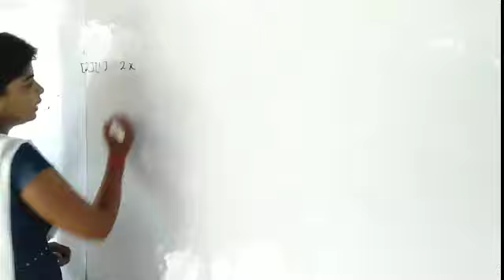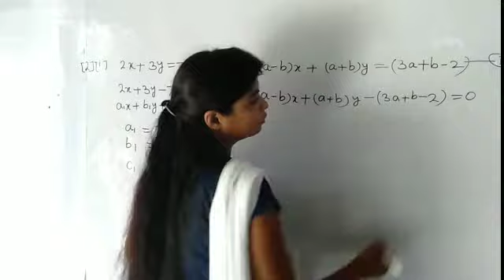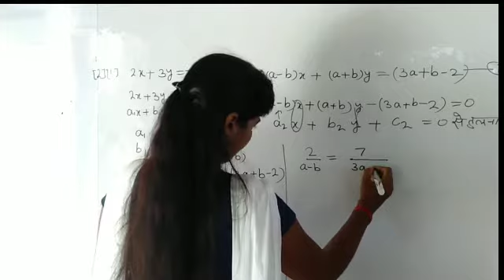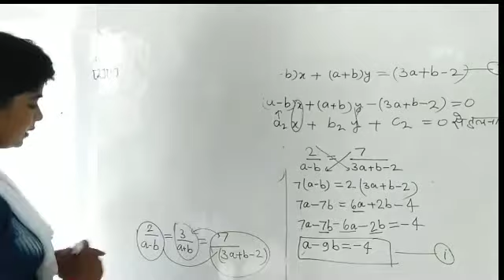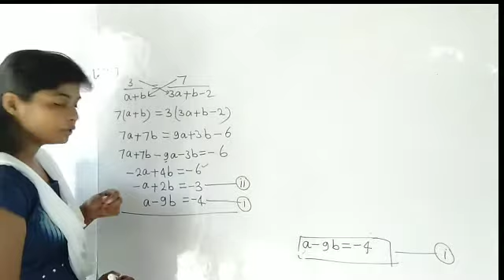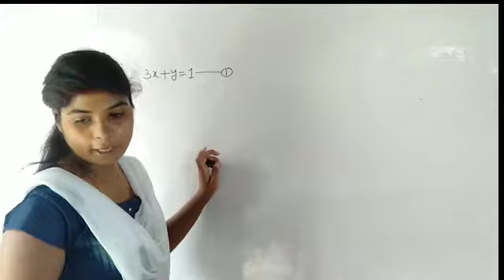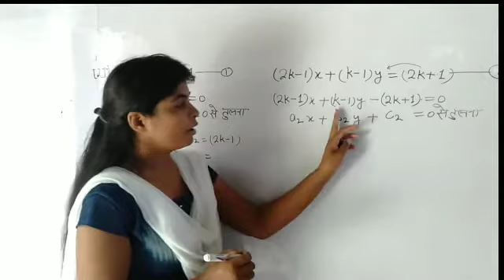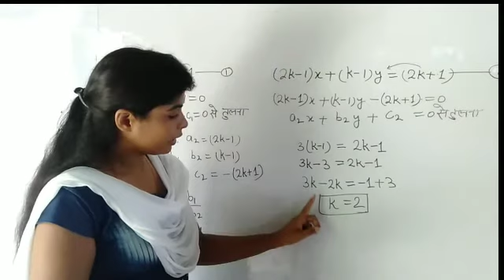High school maths Exercise 3.5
हाई स्कूल के सभी प्रश्नों को बताया गया है